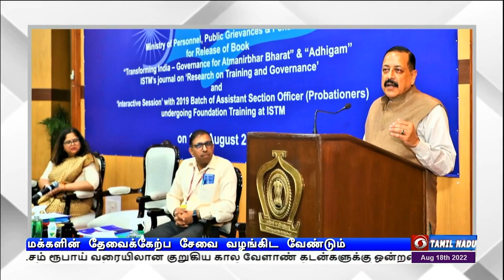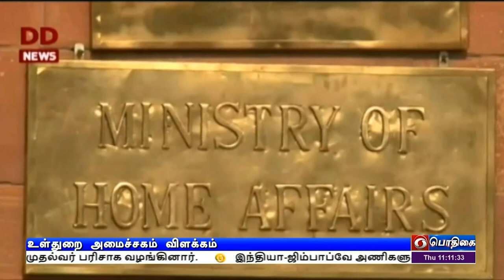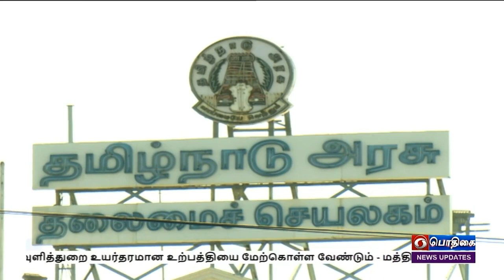பொதிகை காலை 11.00 மணி செய்திகள் [18.08.2022]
1)   விடுதலைப்போராட்ட வரலாற்று நிகழ்வுகளை விவரிக்கும்  ஸ்வராஜ்  தொலைக்காட்சி  தொடர் சிறப்பு காட்சி -  பிரதமர் நரேந்திரமோதி, மத்திய அமைச்சர்கள்  பங்கேற்பு.

2)  மூன்று லட்சம் ரூபாய் வரையிலான  குறுகிய கால வேளாண் கடன்களுக்கு ஒன்றரை சதவீதம் வட்டி மானியம் -  மத்திய அமைச்சரவை ஒப்புதல்.

3)  உலக சந்தைகளின் தேவையைப் பொறுத்து ஜவுளித்துறை உயர்தரமான உற்பத்தியை மேற்கொள்ள வேண்டும் - மத்திய அமைச்சர் பியூஷ் கோயல்.

4)  புதுதில்லியில் பிரதமர் ந‍ரேந்திர மோதியுடன் முதலமைச்சர் மு க ஸ்டாலின் சந்திப்பு -  தமிழக மரபு தானியங்களின் தொகுப்பு அடங்கிய பெட்டகத்தை முதல்வர் பரிசாக வழங்கினார்.

5)  இந்தியா-ஜிம்பாப்வே அணிகளுக்கு இடையேயான முதல் ஒருநாள் கிரிக்கெட் - ஹராரேயில் இன்று தொடக்கம்.